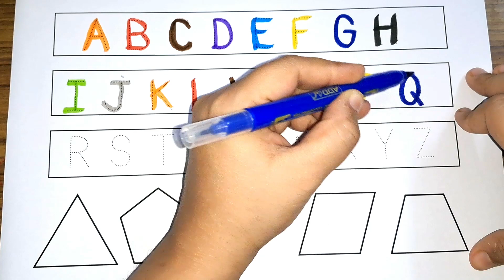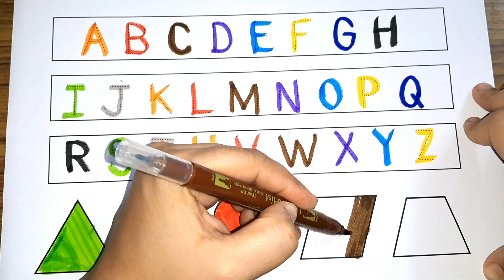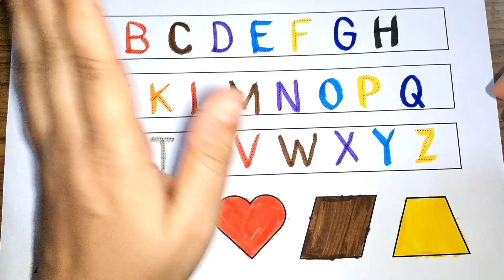ABCD ALphabets writing for kids, Shapes names and coloring for kids